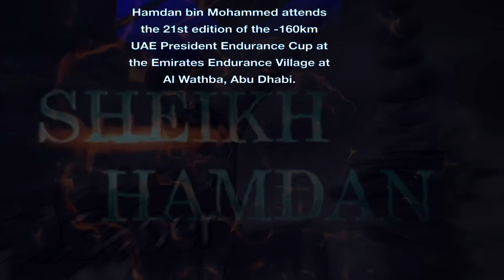Interview Hamdan bin Mohammed (فزاع 𝙁𝙖𝙯𝙯𝙖) UAE President Endurance Cup 🏆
The Crown Prince of Dubai His Highness Sheikh Hamdan bin Mohammed bin Rashid Al Maktoum and the Vice Chairman of the Abu Dhabi Executive Council His Highness Sheikh Hazza bin Zayed Al Nahyan attended the 21st edition of the 160-km UAE President Endurance Cup at the Emirates Endurance Village at Al Wathba, Abu Dhabi.
Al Wathba-1 Stables claimed the UAE President Endurance Cup trophy after the rider Laila Abdulaziz Al Redha stormed to victory. In second place came the rider Masa Adnan from Al Wathba Stables, leaving third place to rider Abdullah Ghanem Al Marri from F3 Stables.
The race, considered an important mark on the international horse race endurance agenda, saw the participation of 319 male and female riders from local, regional and international stables. - 8 February, 2020.
Official accounts Crown Prince Of Dubai -